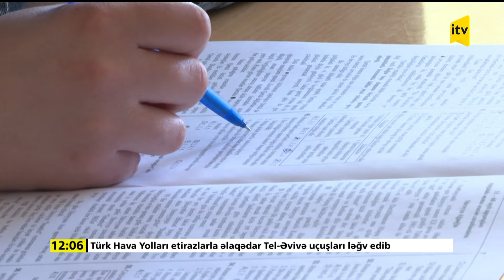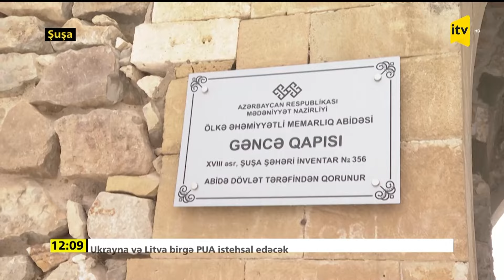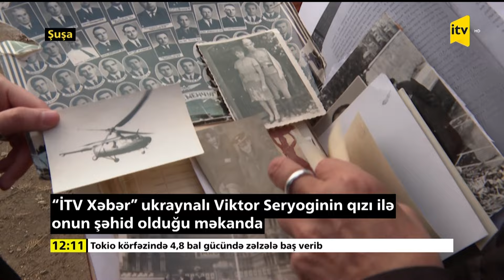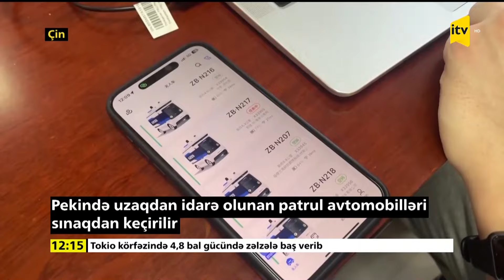İTV Xəbər | 28.01.2024 | 12:00